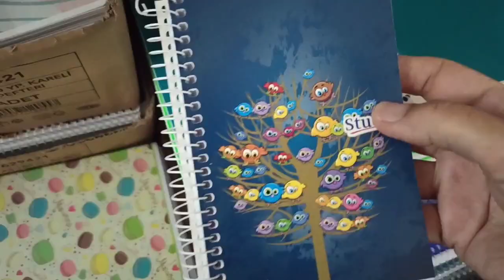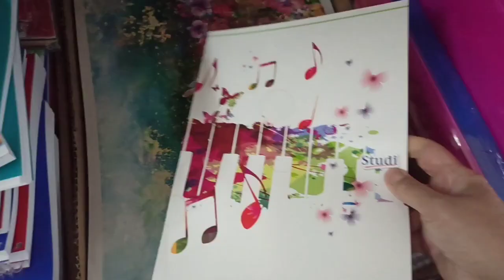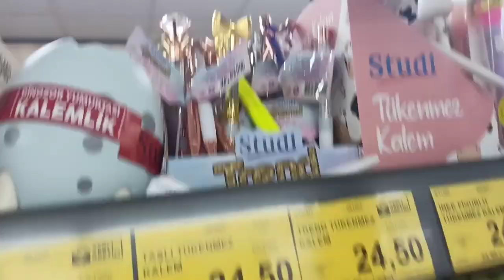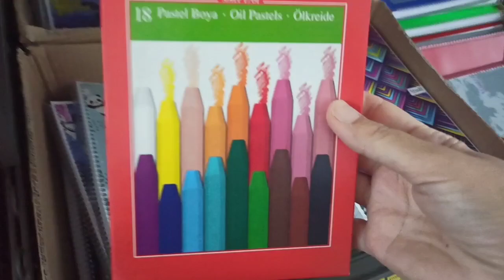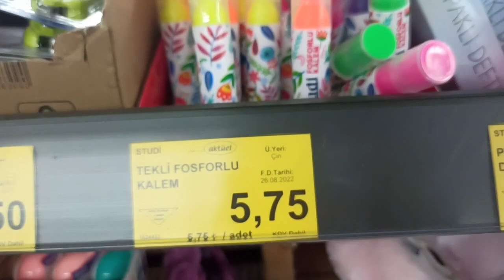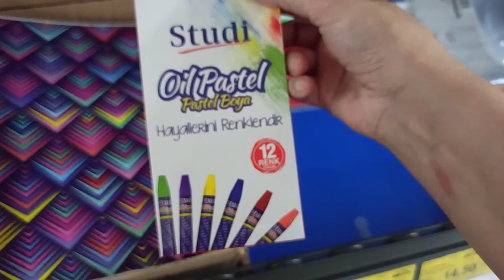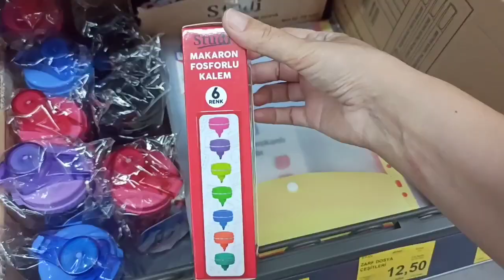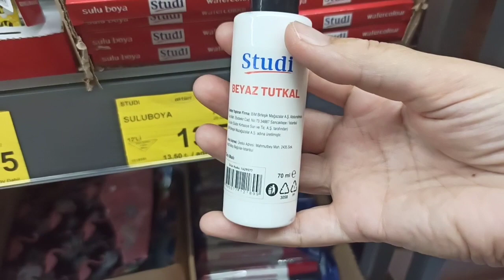BİM'DE İZDİHAM AN İTİBARİYLE DOLU DOLU KIRTASİYE ÜRÜNLERİ SİZLERE ÖZEL. BİM AKTÜEL 26 AĞUSTOS 2022